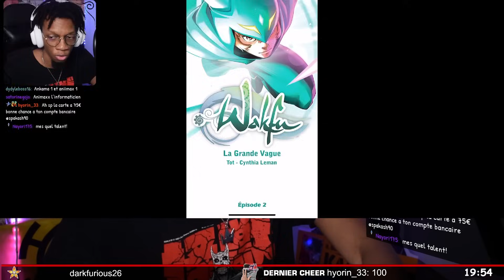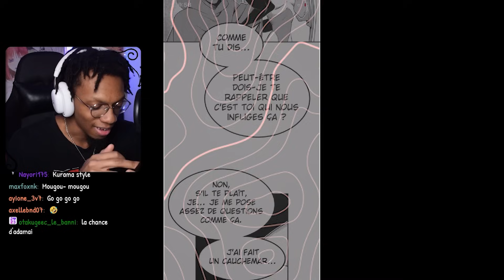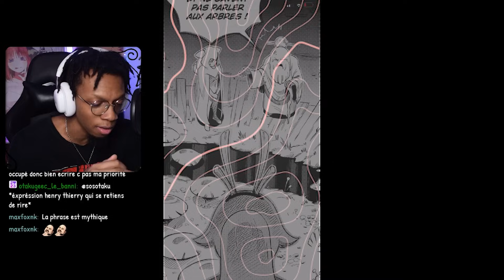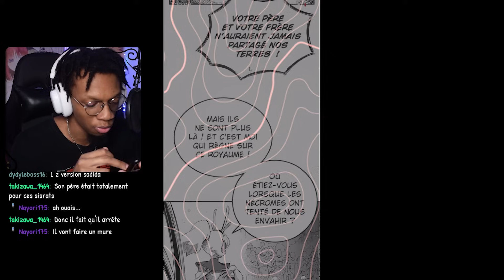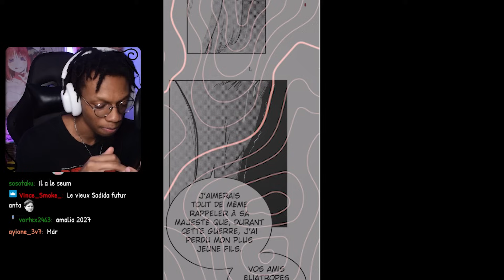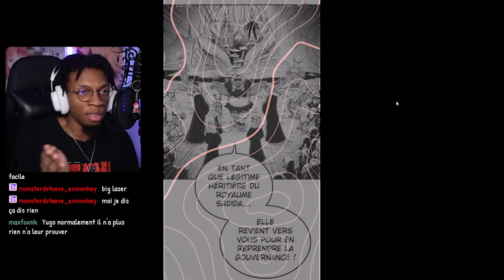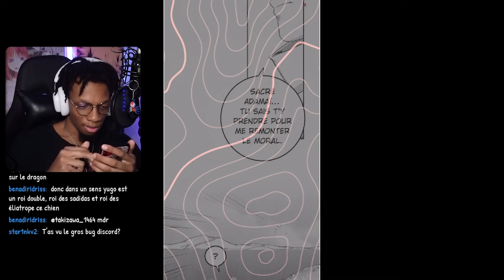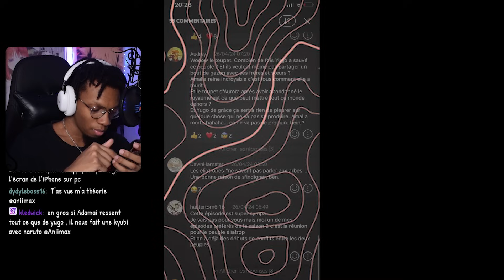ELLE VIENT RÉCUPERER LE TRONE ?? WAKFU LA GRANDE VAGUE CHAP 02 REACTION FR (+ blabla théorie)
Suite de la saison 4 de WAKFU React au chap 2 de la grande Vague sur Twitch !